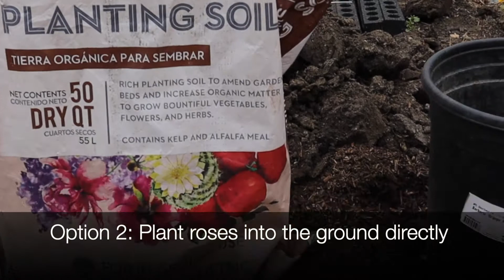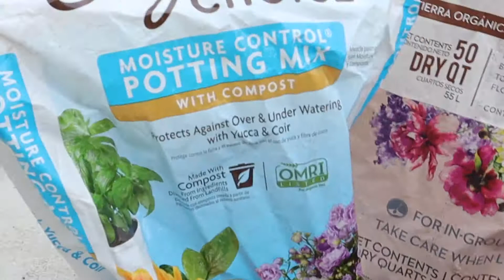胶粘土质种玫瑰/Replacing Clay for Roses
胶质粘土会导致玫瑰无法扎根，越浇水越导致根部积水。改良土壤虽然可以节省肥料土，但是失败率很高，不如采用半盆栽半地栽的方式，可以集中水源，底部深挖用新土取代粘土，可以确保美国成活。直接种在地里，建议把粘土完全换成肥料土，洞要挖大挖深，底部好土有助于玫瑰长大后扎根。

Replacing Clay for Roses
1. Using pick to take out clay, and replace with new soil.
2. Planting into a pot, then burying into the ground. Remove the bottom of the pot to ensure the root growth.
3. Planting roses into the ground directly. Replace all clay with new soil; Dig a hole 2 feet deep and add new soil.
4. Plant roses with sandwich-style bases fertilizer.

1. No. 4 Piano Journey by Esther Abrami
2. No. 3 Morning Folk Song by Esther Abrami